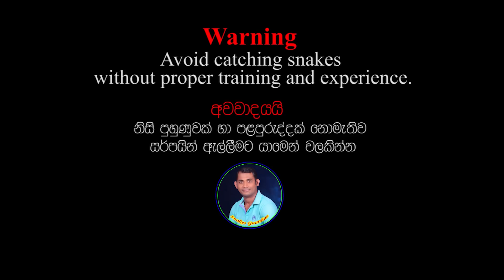Asala full Moon Poya Day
Asala full Moon Poya Day - Snakes Guardian